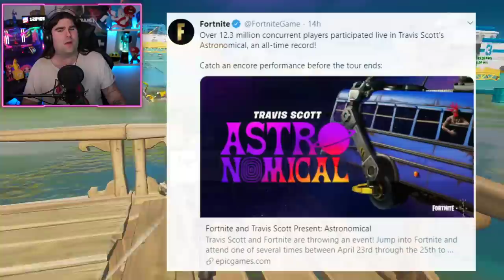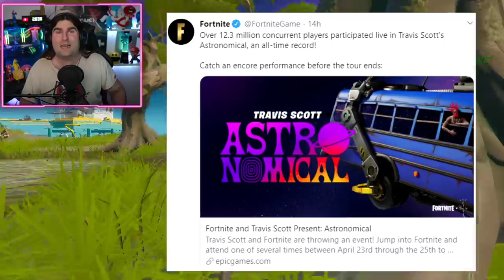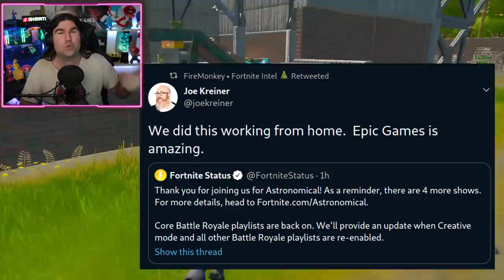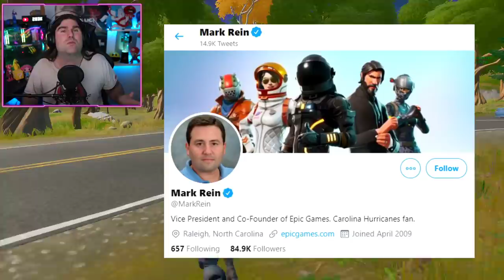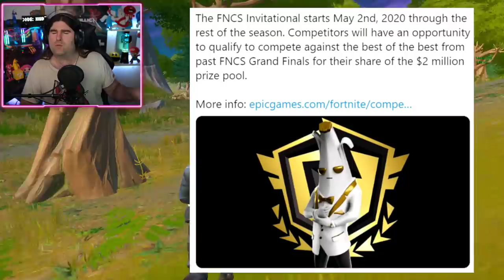*NUOVO* ANNUNCIATE LE FNCS IN SOLO! + MAPPA CAPITOLO 1 FORTNITE & CONCERTO TRAVIS! (FORTNITE NEWS)